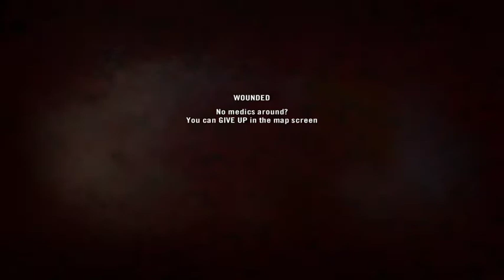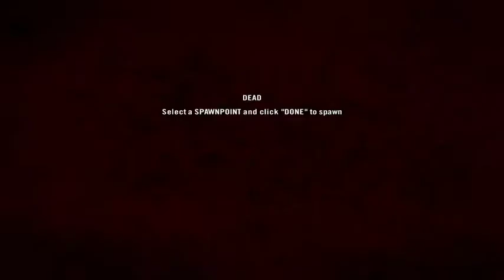Project Reality: we don't want no babylon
we tried to take the village, I forget whether we succeeded but we had a lot of fun, I camped out for awhile striking everything with a buttload of rockets at fairly close range, that was fun